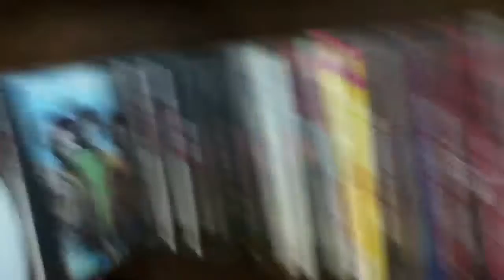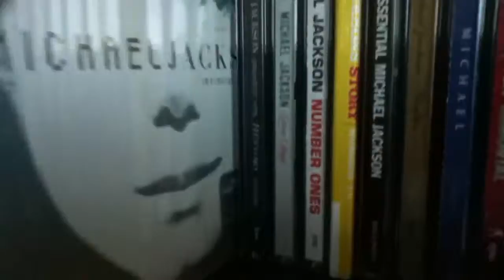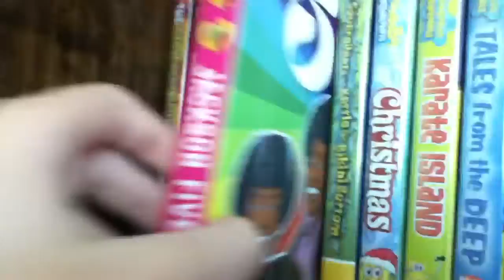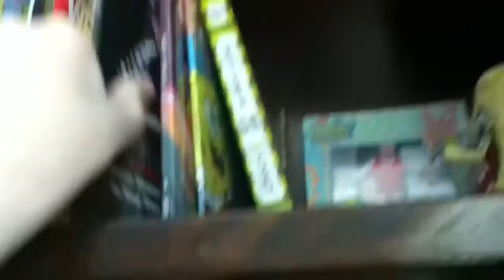Michael Jackson: My Updated Collection *2014 Version*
Songs
Monkey Business